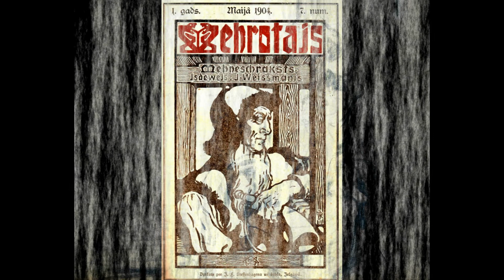Janis Rozentāls (1866-1916)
Janis Rozentāls is one of the first professional Latvian artists, was among the founders of the Latvian National School of Painting.
Я́нис Ро́зенталс (латыш. Janis Rozentāls (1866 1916) - один из первых профессиональных латышских художников, был в числе создателей латышской национальной школы живописи.